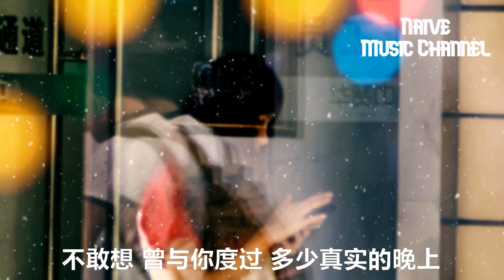我是張怡啊 - 吻得太逼真【和你吻吻吻吻吻 你吻得太逼真，讓我把虛情假意當作最真心的親吻】（原唱：張敬軒）【2021抖音歌曲】動態歌詞 | 完整版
這樣才不會錯過每一首好聽的歌♡

和你 吻吻吻吻吻 你吻得太逼真
讓我把 虛情假意 當作 最真心 的親吻
怪自己 來不及區分 你對我 是酷愛是敷衍

無論怎麼講 我都覺得虛偽
陪伴你那麼久 你說是受罪
從前到現在 當我是誰
你這花心蝴蝶
昨夜陪你醉 傷到我心碎
你竟說我 和你不配
完全忘記 往日為何
能與我 徹夜纏綿

我想 問問問問問 我該怎麼脫身
你卻說 花花世界 不必當真
多麼傷人 讓我愛上 薄情的紅脣

拿什麼心腸 面對我的善良
能不能想一想 你讓我多傷
你的愛就像 完美毒藥
對手斷腸 你 依然漂亮
不敢想 曾與你度過 多少真實的晚上
一轉眼 熱戀後 身受重傷

免責聲明：如你有音樂權利，並且我侵犯到了版權請通知一聲，在24小時內會刪除。